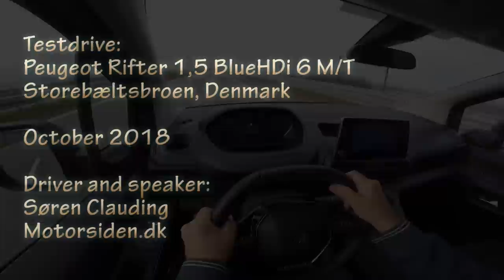Peugeot Rifter test in heavy crosswind on the largest European suspension bridge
Testdrive / Biltest / Test: Peugeot Rifter. Version: 1,5 BlueHDi 100 bhp. Crosswind test at the huge suspension bridge, Storebæltsbroen, Denmark, October 2018. Driver and speaker: Søren Clauding (Danish spoken - a few English subtitles). Also listen to the motor radio in Danish